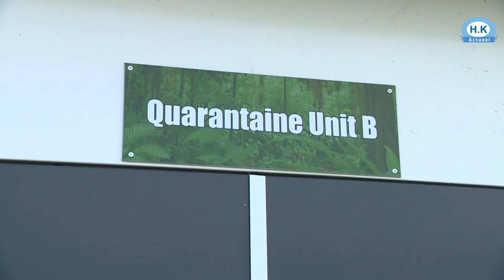Remy heeft nu zijn eigen verblijf op Hoenderdaell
Bezoekers van Landgoed Hoenderdaell zullen nog wel even geduld moeten hebben voordat ze het welpje kunnen zien.